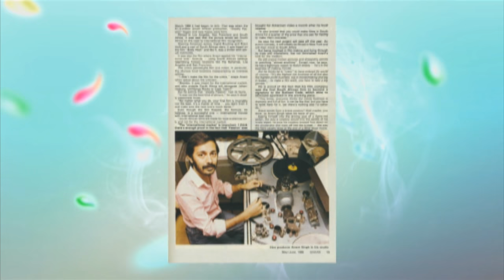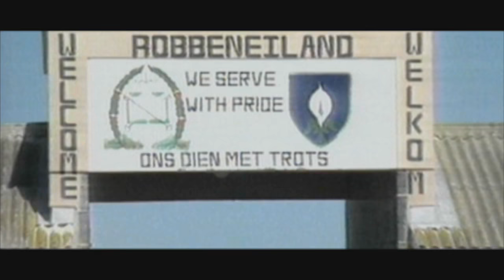Mela Encore Anant Singh YouTube 720p